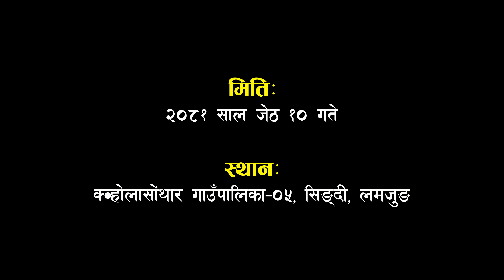Kramu Norle Gurung Song | Cover dance | श्री प्रगति टोल विकास संस्था | सिङ्दी लमजुङ